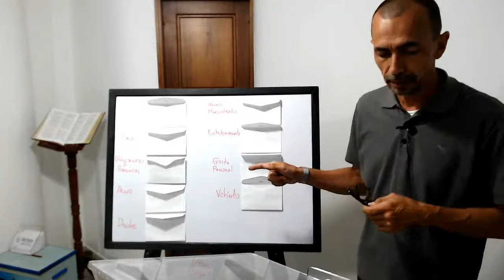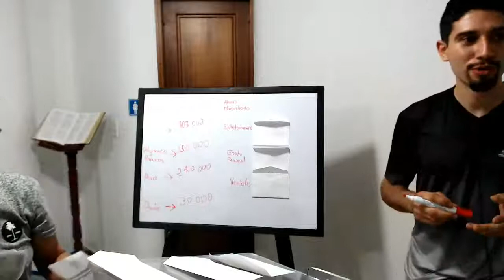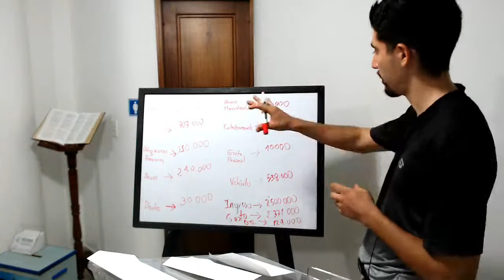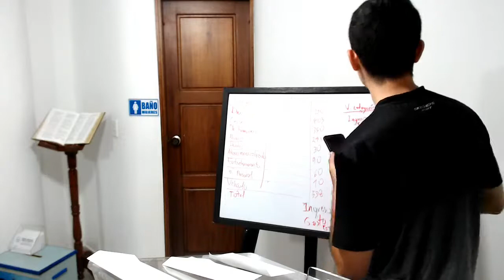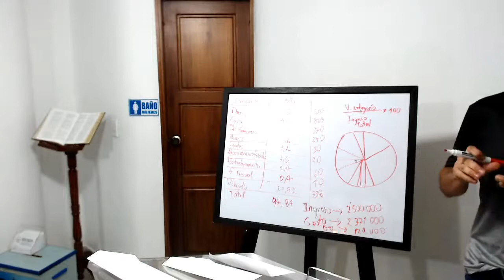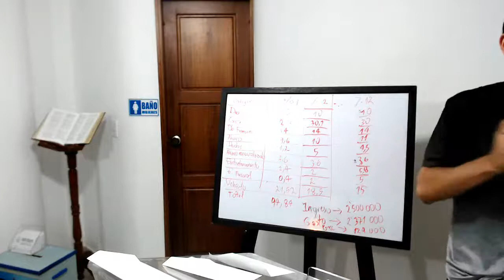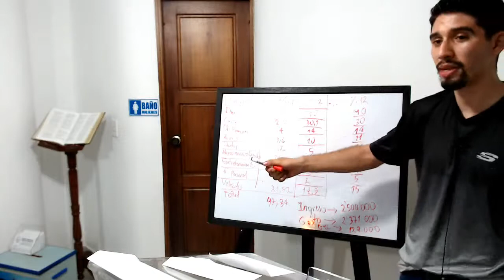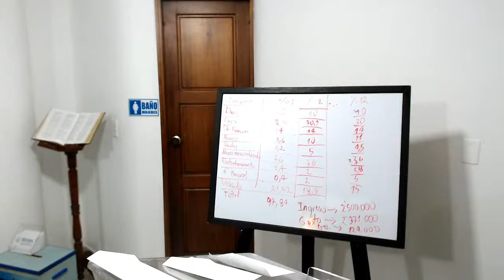Cómo hacer un presupuesto | Parte 2 | Transmisión EN VIVO 3 Noviembre | Juan Villada